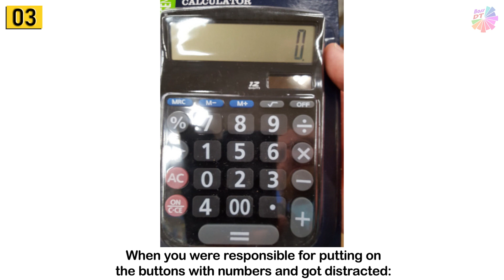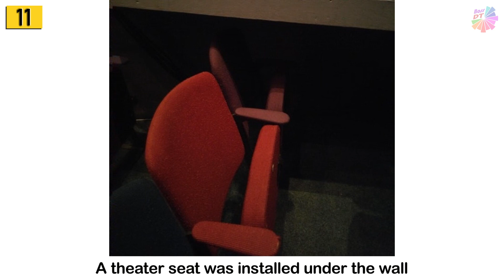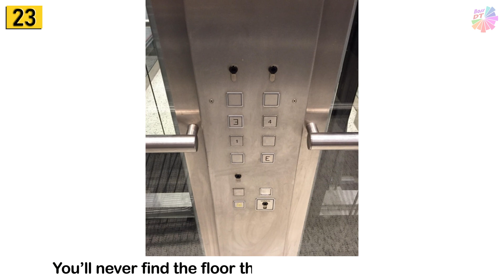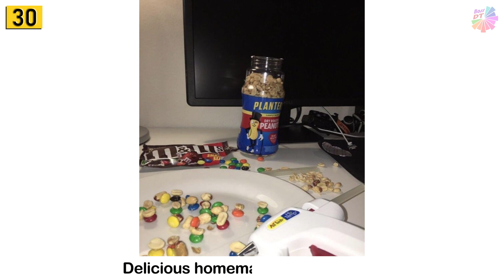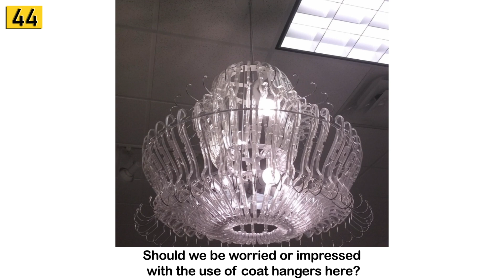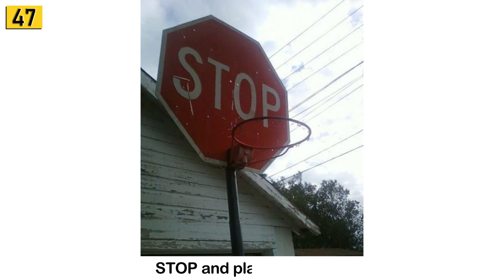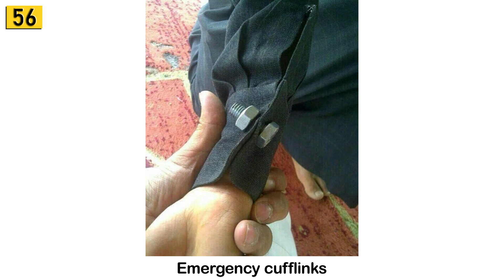PEOPLE WHO WERE HONESTLY TRYING TO DO THEIR WORK BUT EVERYTHING STILL WENT WRONG 「 BossDT 」